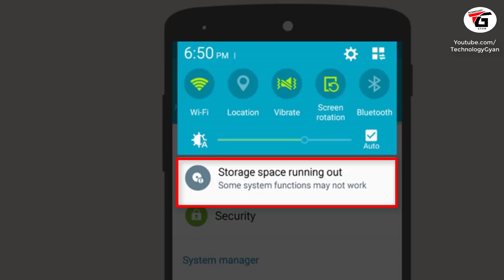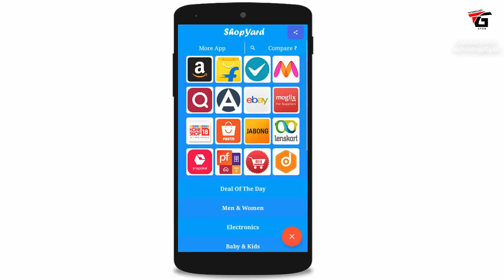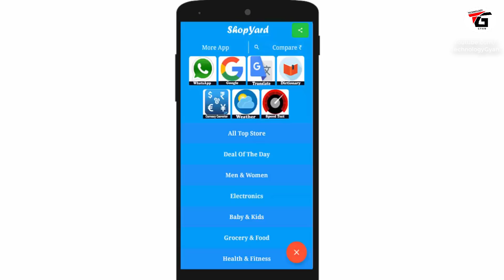Save Storage , Money and Time With this App and Send WhatsApp Messages Without Saving Contact Number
is video me maine aap ko ek app ke baare me bataya hai jo sayad aapke bahot kaam aane wala hai iski madad se aap apne phone me internal storage  bacha sakte hai , paise bacha sakte aur yaha tak time bhi bacha sakte hai

Manoj Saru